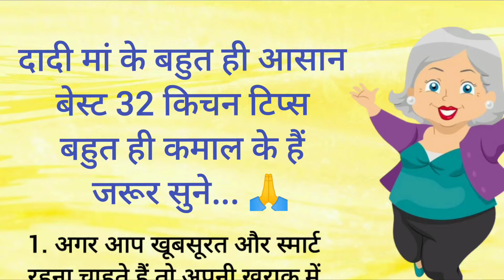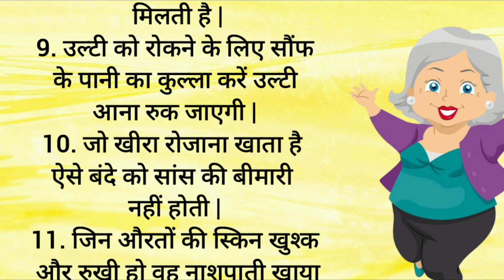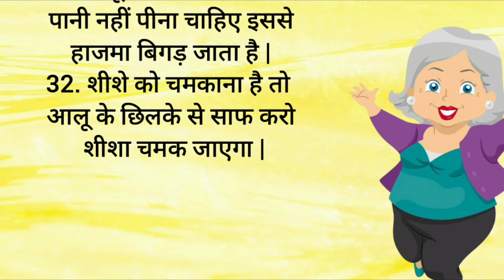32 best tips & hacks suvichar lessonable quotes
32 best tips & hacks suvichar lessonable quotes